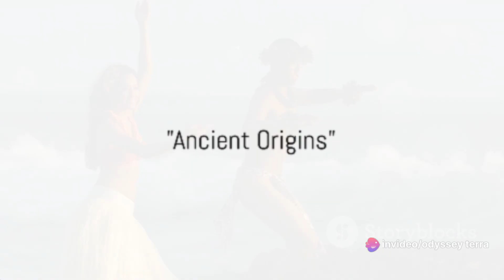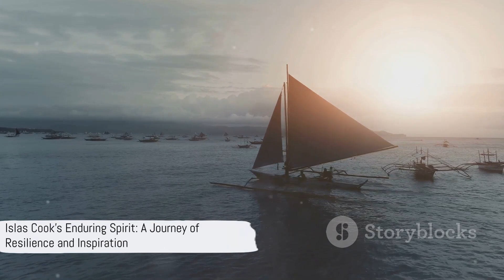Exploring the Enchanting Cook Islands: Discovering a Secret Paradise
Embark on a mesmerizing journey with our latest YouTube video, "Exploring the Enchanting Cook Islands: Discovering a Secret Paradise." 🌴✨ Join us as we unveil the hidden gems of this tropical haven, showcasing its pristine beaches, vibrant culture, and breathtaking landscapes. 🏝️🎥 Don't miss out on this virtual escape to paradise – watch now and let the CookIslandsMagic captivate your soul! ✈️🌺 HiddenParadise TravelInspiration IslandGetaway 🌏📹